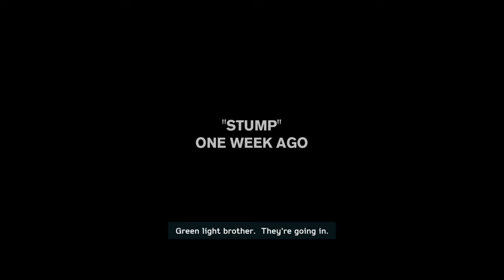Shore Leave Medal Of Honor Warfighter Gameplay mission 2